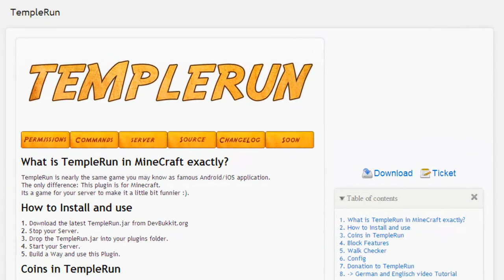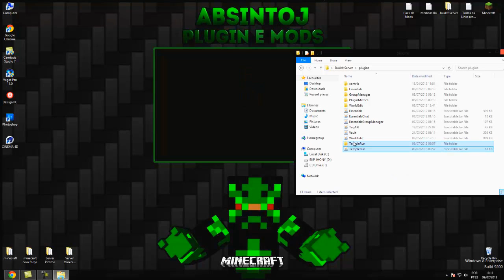[Tutorial]TempleRun - Tente Passar pelos Obstáculos Minecraft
►Permission:◄

- templerun.join

►Contatos◄